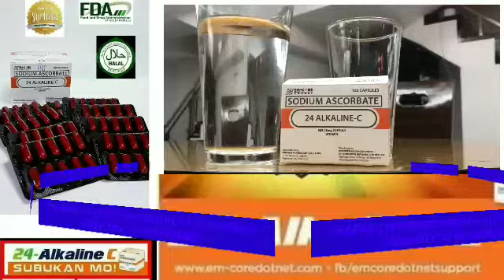24 ALKALINE C BAKIT TRENDING?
24 ALKALINE C BAKIT NGA BA TRENDING?

Ang 24 Alkaline Vitamin C  ay isang Sodium Ascorbate!watch niyo po ang video para mas makita kung paano nga ito nakakatulong sa ating kalusugan.

ctto:24alkaline c-ph